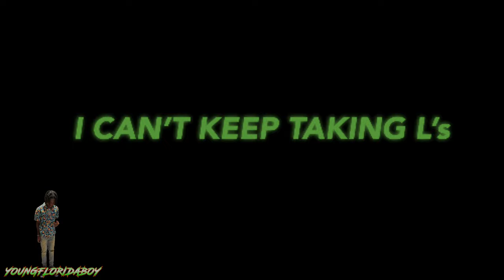RANDOMLY KISSING AND LICKING 👅MY CRUSH “MELONS” 😍🥵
ROD TO 10K 🦍❤️